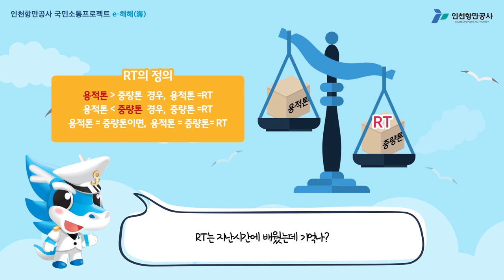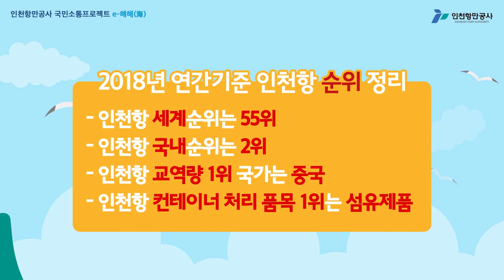[모션그래픽] 인천항의 물동량 순위가 궁금해요?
인천항의 물동량 순위에 대해서 해룡이 해린이가 알려줄게룡~!

인천항의 더 많은 이야기가 궁금하다면 인천항만공사 공식블로그 방문하기